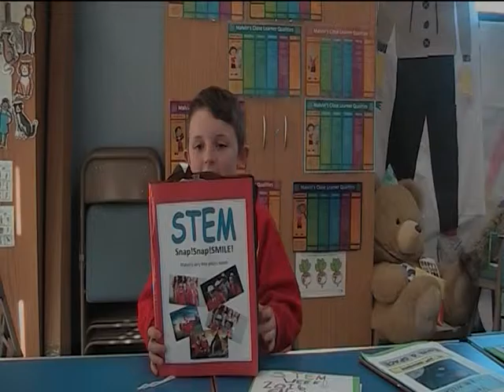STEM The Learners' Perspective Final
Student for The Dales School, Malvins Close Primary Academy & The Blyth Academy talk about STEM projectos.